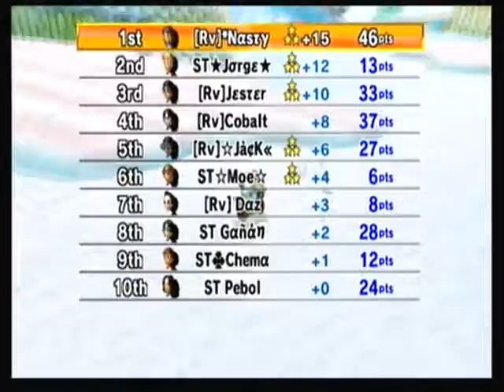[MKWii] Revolution Vs. Shadow Team (Gp3)